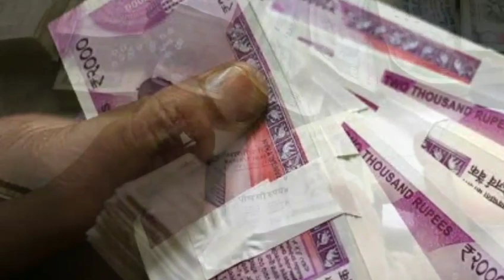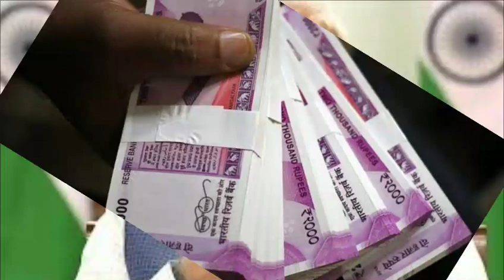₹6000 हर साल मिलता रहेगा बिल्कुल फ्री एक बार फार्म भरो हमेशा पैसा मिलेगा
दोस्तों आज की वीडियो में हमें जानकारी दी है  माननीय मोदी जी द्वारा चलाई जा रही किसान सम्मान योजना की अगर किसान हैं हैं तो इस योजना में जरूर फार्म भरें आप को मोदी सरकार से मिलेगा 1 साल में ₹6000 किसान सम्मान योजना भारत सरकार द्वारा चलाई गई एक योजना है